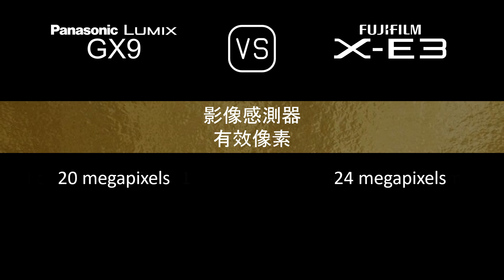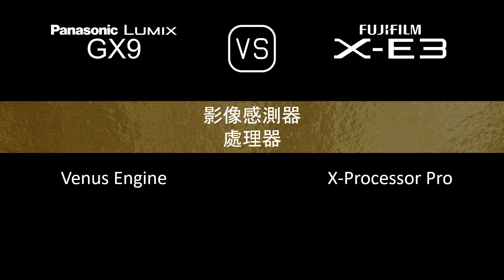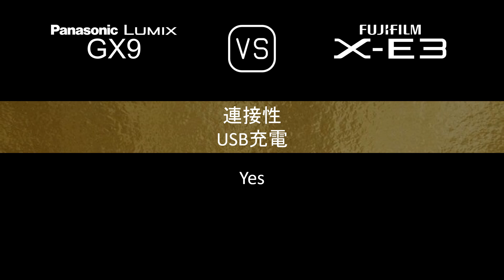Panasonic Lumix GX9 與 Fujifilm X-E3 的規格比較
本片是 Panasonic Lumix GX9 與 Fujifilm X-E3 的功能概述和規格比較 (comparison of specifications)，希望對您有所啟發。感謝您的支持。

00:24 推出
00:32 機身
00:41 影像感測器
01:05 影像
01:21 光學與對焦
01:50 屏幕
02:10 取景器
02:26 攝影功能
03:27 錄像功能
03:43 儲存
03:47 連接性
04:16 物理特性
04:36 雜項